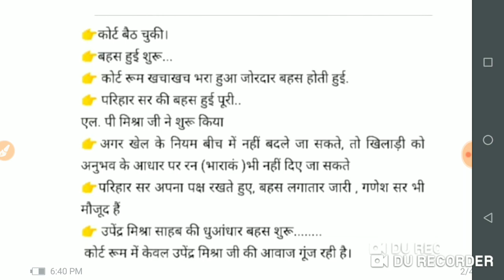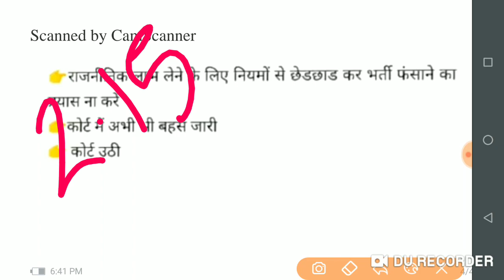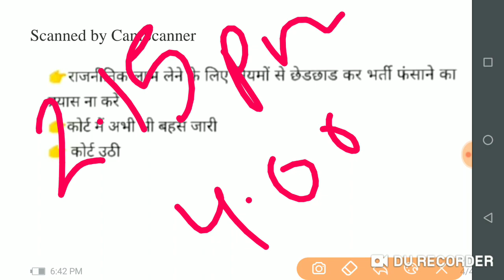69000 शिक्षक भर्ती ।। लखनऊ खण्ड पीठ से ।। कटऑफ पर सुनवाई में क्या हुआ🤔